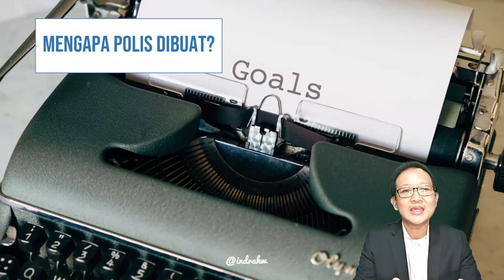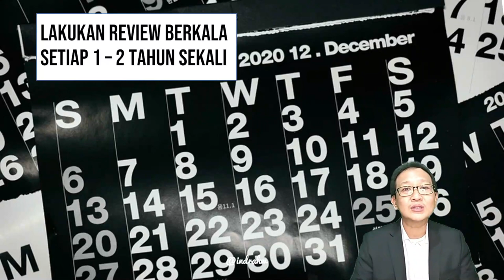Polis Anda Tidak Berguna Lagi!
Hati-hati! Polis Asuransi Anda Tidak Berguna Lagi! Tonton video ini sampai habis agar Polis Asuransi Anda bisa tetap bermanfaat!